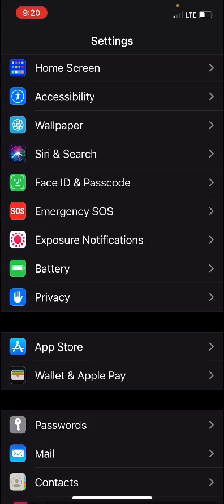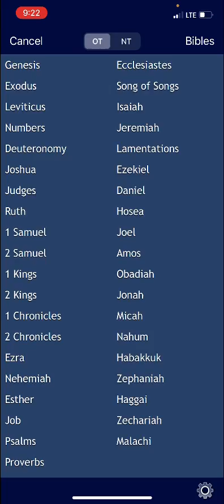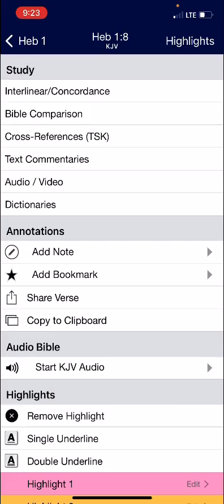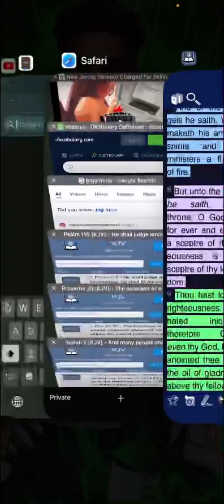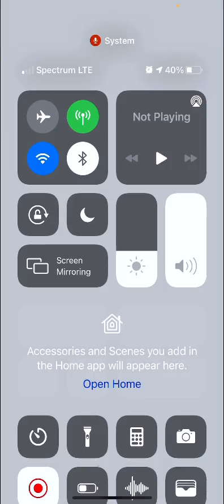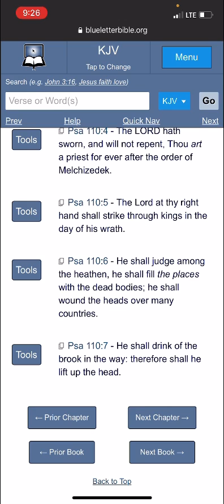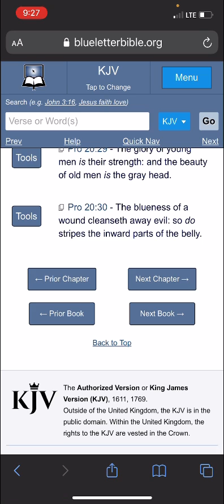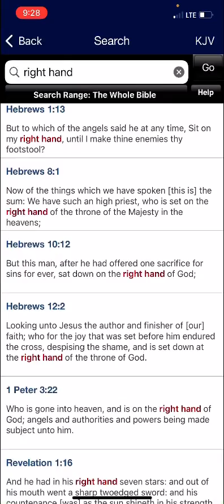Yahawashi’s Righteous Sceptre!